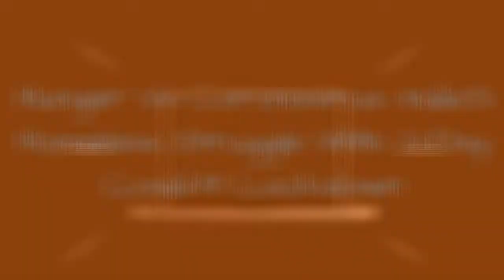Hunger Vs Coronavirus: India'S Homeless Struggle With 21-Day Covid-19 Lockdown 😱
With no means to earn money, they are more at danger of dying from hunger than coronavirus.
0:00 - Intro
0:00:12 -
0:00:21 -
0:00:30 -
0:00:39 -
0:00:48 -
0:00:57 -
0:01:06 -
0:01:15 -
0:01:24 -
0:01:33 -